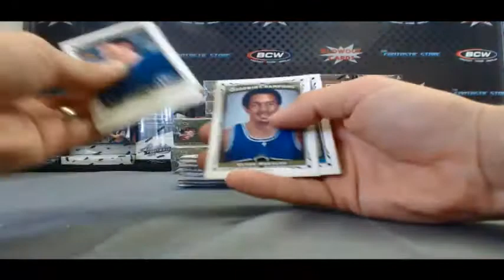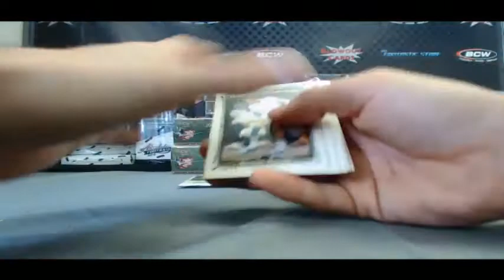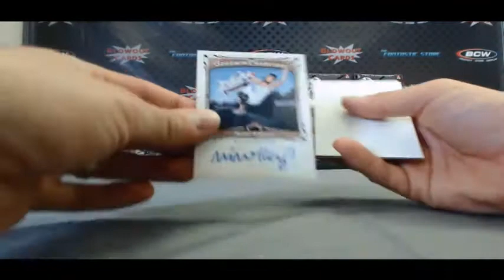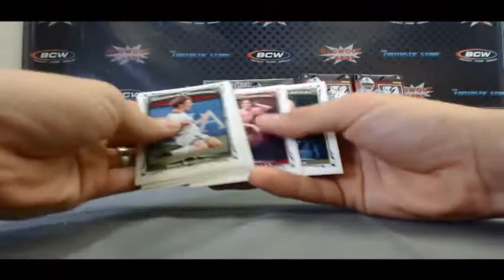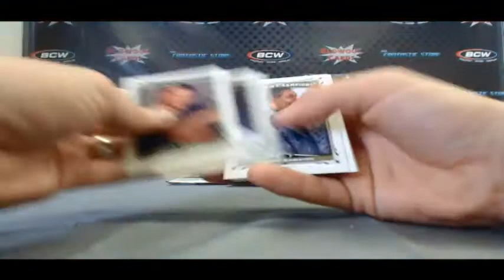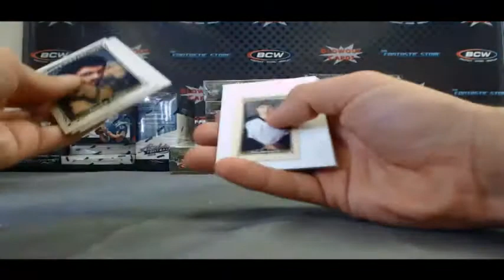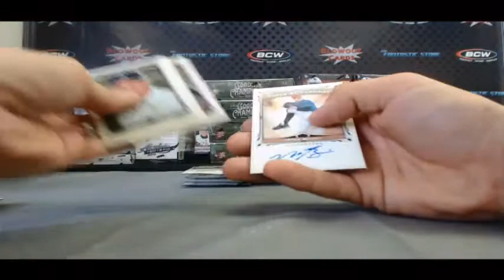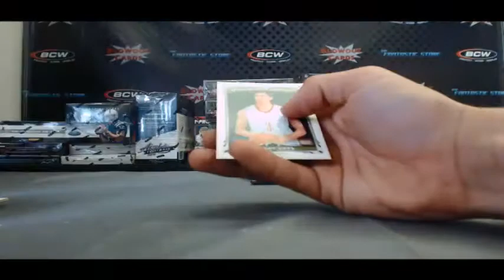Alex G's 2013 Upper Deck Goodwin Champions 3 box break Blow